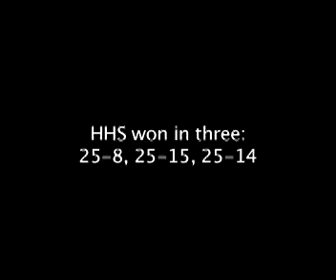Mitchell at HHS volleyball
Match played Sept. 13, 2011. HHS won 3-0.